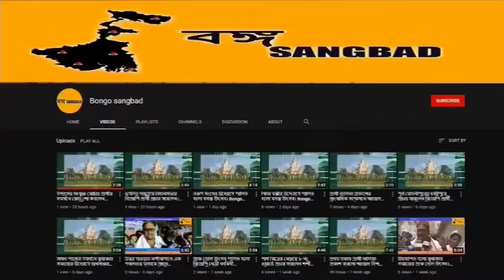পথ চলা শুরু করলো জিমস ডায়াগনস্টিক। 1st september,22|Bongo Sangbad